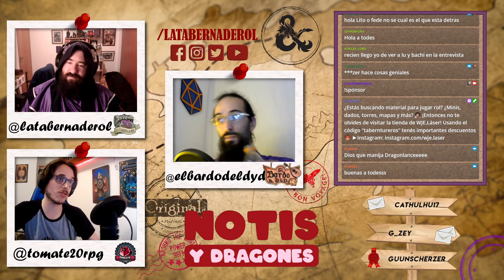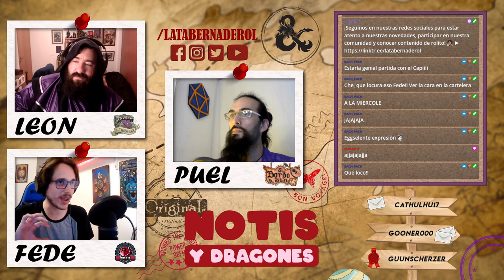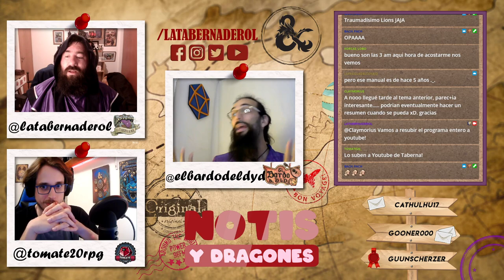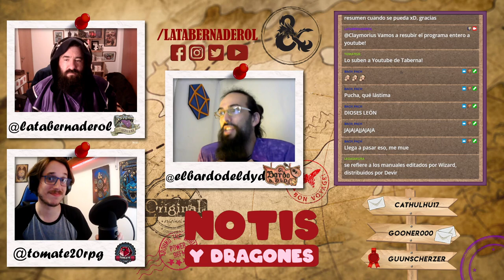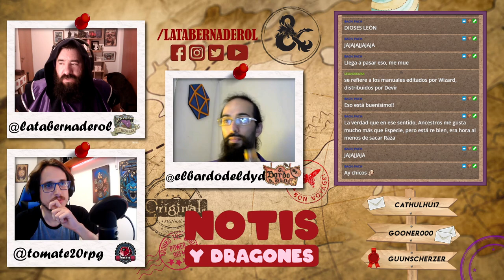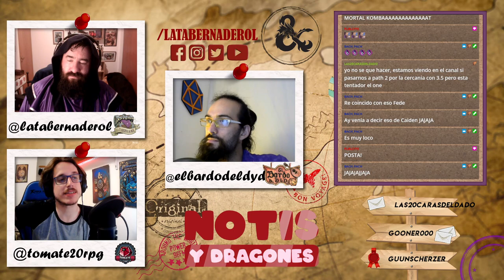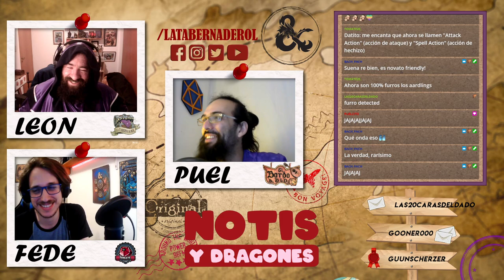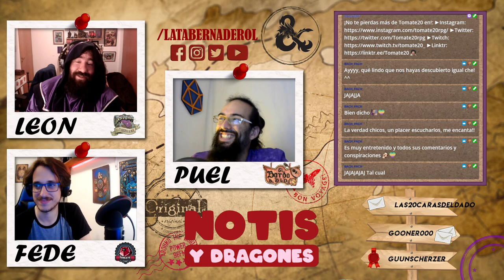Lo nuevo de One D&D: Cleric and Revised Species + Dragonlance! 🐲 Notis & Dragones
Hay varias cositas que vienen cambiando en D&D y entre ellas encontramos temas interesantes como el nuevo concepto de "especie", rediseños a dragonborns y aardlings. Esta mesa de expertos además va a estar charlando sobre Dragonlance y... Sabían que en Buenos Aires hubo estreno en cines de Critical Role? Cómo, no sabían!? 👀 No se preocupen que se los contamos!